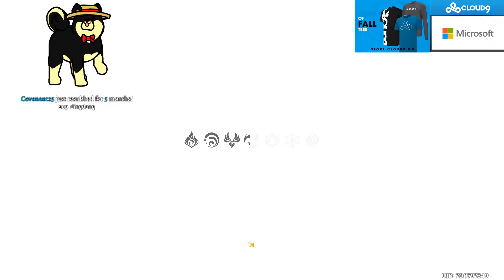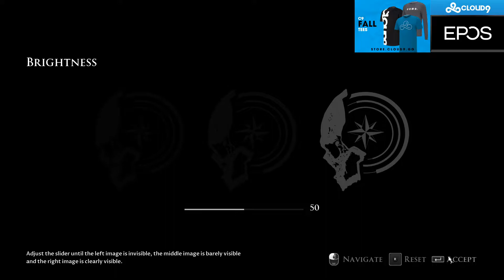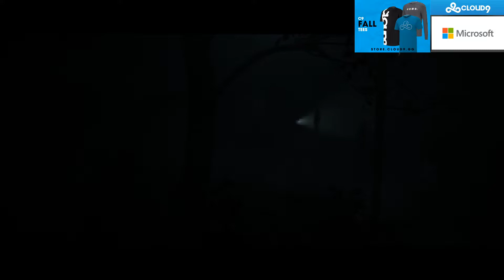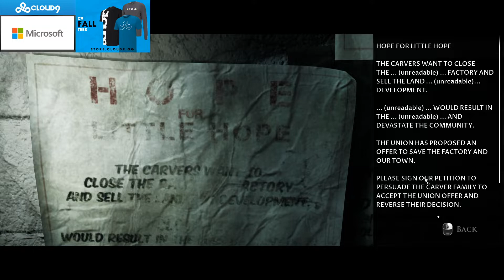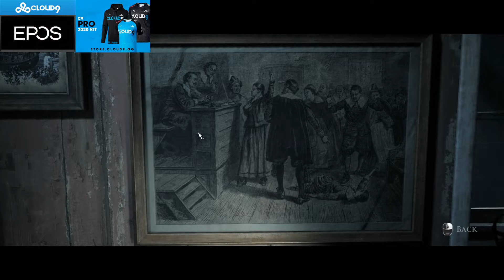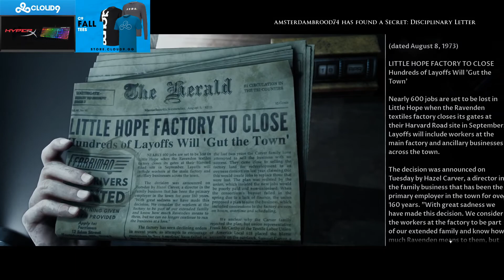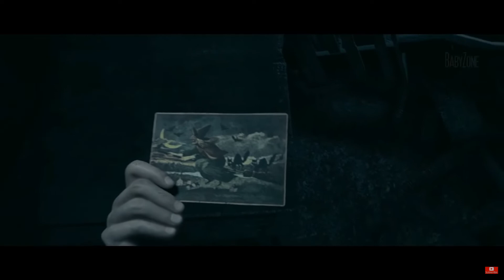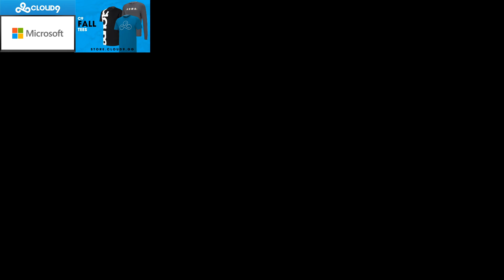SingSing 30th October 2020 Genshin Impact/The Dark Pictures Anthology: Little Hope